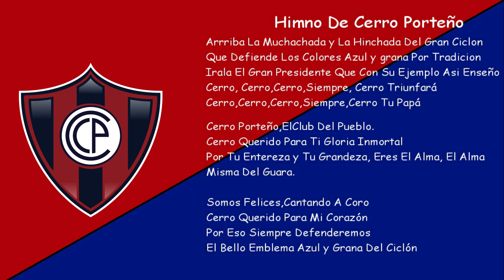Himno Del Club Cerro Porteño